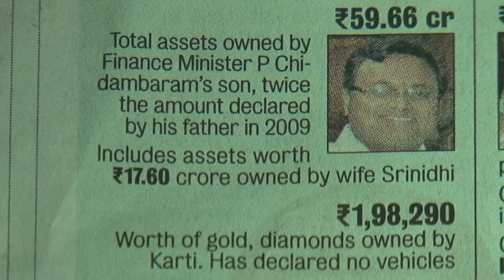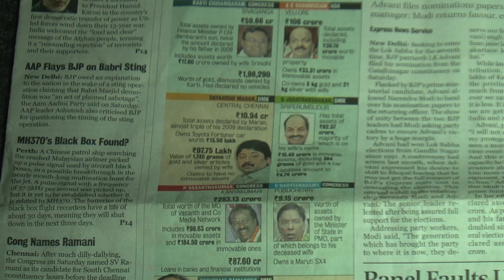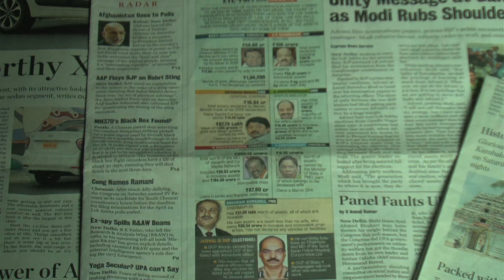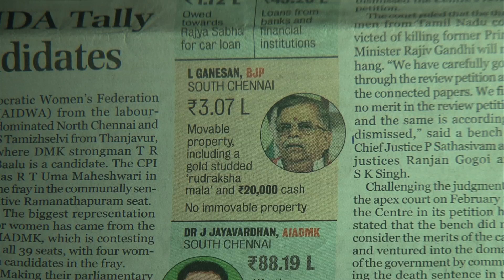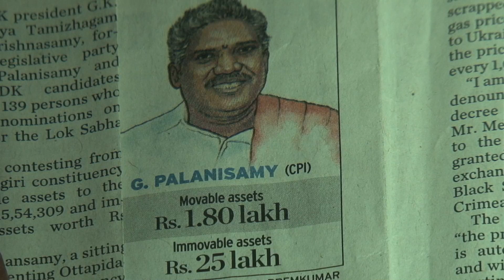The rich & Poor - Property details of MP candidates -all Parties- Must watch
Lok Sabha polls in Tamil Nadu, with Congress nominee and businessman H Vasanthakumar topping the list at over Rs 283 crore.

The assets declaration of the 1,318 candidates who have filed nominations for the April 24 polls reveal interesting details as many of them are crorepatis though there are also aspirants like CPI-M's G Anandan who has a meagre 1.92 lakh.

A C Shanmugam, President of the Pudhiya Needhi Katchi, an ally of BJP contesting from Vellore on the Saffron party's lotus symbol, comes next in the league of super-rich. Heading several higher education institutions, he has assets worth Rs 106.10 crore.

DMK leader and former Union Minister of State for Information and Broadcasting, S Jagathrakshakan owns assets to the tune of Rs 78.04 crore.

Among other businesses, his family runs a medical college and several engineering colleges in Chennai. A sitting Lok Sabha member from Arakonam, he is contesting from Sriperumbudur constituency in this elections.

Next comes T R Pachamuthu, a founder of educational institutions, owns assets worth Rs.77.69 crore.

Heading the Indhiya Jananayaka Katchi (IJK), an ally of the BJP, he is contesting from Perambalur. He owns SRM group of educational institutions.

Union Finance Minister P Chidambaram's son Karti P Chidambaram, making his electoral debut from Sivaganga, has assets to the tune of Rs 59.66 crore.

Karti Chidambaram's family has 100 acres land in Coorg, in Karnataka. He has a residential property in Gurgaon measuring 6,400 square ft.

His wife Srinidhi has 1,350 sq. ft property in Chennai's upscale Poes Garden. His daughter Aditi has 2,441 sq ft land in Chennai.

Sarubala Thondaiman, the Congress candidate in Tiruchirappalli together with her husband Rajagopal Thondaiman, who is a scion of the erstwhile Pudukottai princely state, has assets worth Rs 57.07 crore.

Several others in the fray own between Rs 10 to Rs 25 crore assets.

Mohan Kumaramangalam, Congress candidate in Salem constituency and son of late BJP leader Rangarajan Kumaramangalam has assets worth Rs 24.01 crore.

Senior DMK leader and former Union minister T R Baalu, contesting from Thanjavur, has disclosed total asset of Rs 20.15 crore.

Congress candidate in Mayiladuthurai constituency and former Union Minister Mani Shankar Aiyar has assets worth Rs 11.68 crore.

Another DMK leader and former Union Minister Dayanidhi Maran has properties worth Rs 10.94 crore.

However, there are several candidates who do not possess much assets.
For instance Anandan, CPI (M) candidate in Villupuram, has assets worth just Rs 1.92 lakh. P Lingam, CPI candidate in Tenkasi has assets worth only Rs.12.41 lakhs.